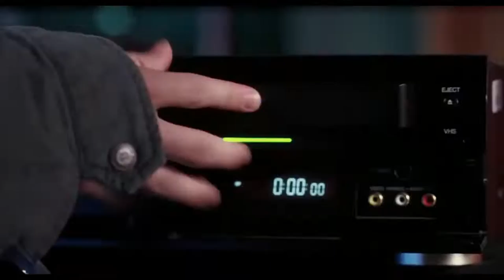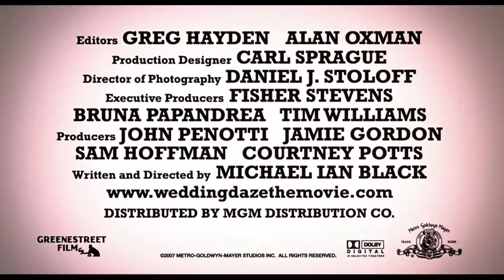ТОП 10 БЕЗУМНЫХ КОМЕДИЙ для вечернего просмотра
В этой новой рубрике мы хотим вам представить ТОП 10 БЕЗУМНЫХ КОМЕДИЙ для вечернего просмотра

Канал "Топ Кино" © Лучшие новые трейлеры на русском к фильмам, сериалам, мультфильмам и играм.

► 00:00 Любовь с риском для жизни (2011)
► 02:28 Соседка (2004)
► 04:13 Мой шпион (2020)
► 06:28 История огненной саги (2020)
► 09:18 Дедушка нелегкого поведения (2020)
► 10:20 Женюсь на первой встречной (2006)
► 12:31 Игры с огнём (2019)
► 14:45 Последняя капля (2020)
► 16:47 Загадочное убийство (2019)
► 19:26 Безумная свадьба (2014)